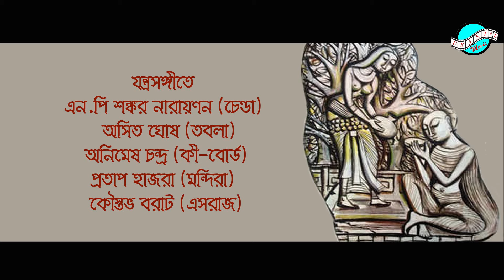গুরুদেব রবীন্দ্রনাথ ঠাকুরের "চণ্ডালিকা"। শিক্ষাসত্রের নিবেদন।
Chandalika by Gurudev Rabindranath Tagore. Performed by Siksha-Satra, Visva-Bharati.
14th April, 2024 ( ১ বৈশাখ, ১৪৩১)
At Gour Prangana, Visva-Bharati, Santiniketan.
Copyright : Ekantee Movie